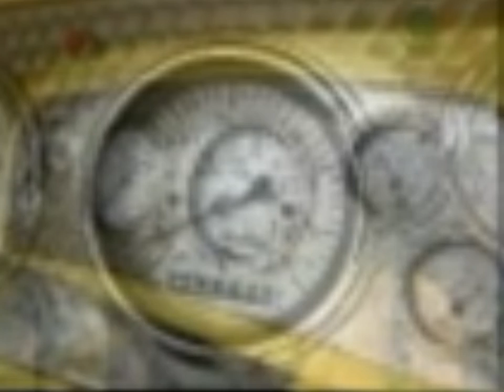2004 Auburn Boattail Speedster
2004 Auburn Boattail Speedster